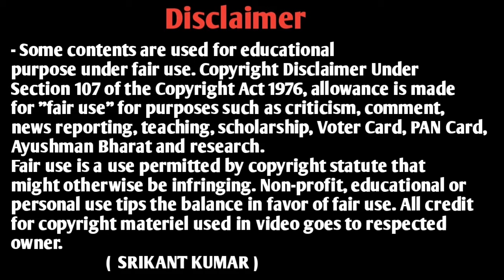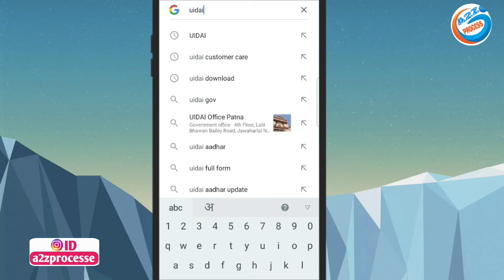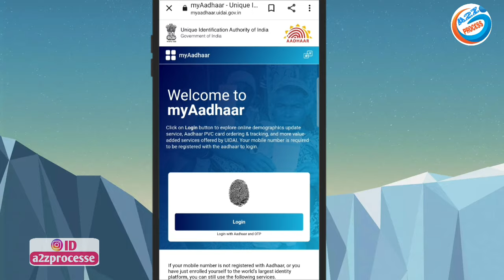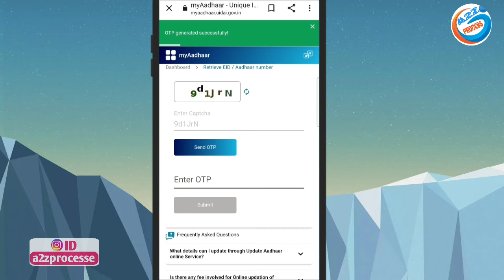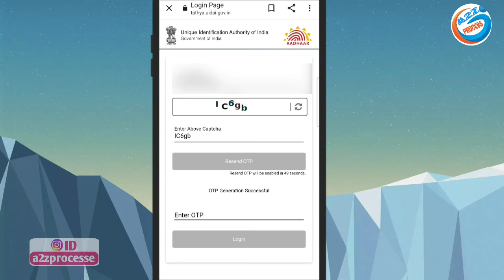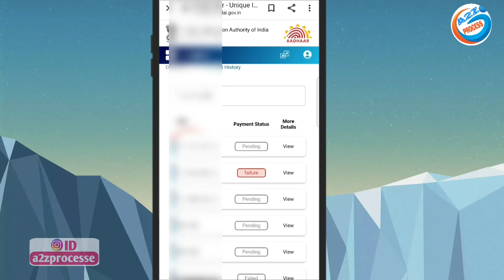Aadhar Enrollment ID Number Kaise Nikale | Aadhar SRN Number Kaise Nikale | Aadhar Status Check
owner.
                         (  SRIKANT KUMAR )